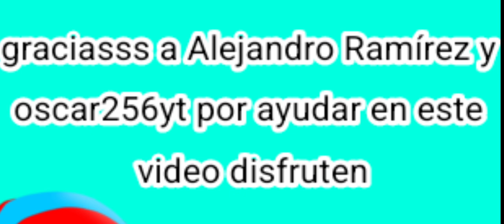Angry Birds Rio La Pelicula: 3 Minutos PREVIEW Golpe de el prólogo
DOBLAJE DE ESPAÑOL!
Graciasss Y Creditos a:
@alejandroramirez. @Oscar256YTOficial  por ayudar en esta peli por favor miren sus canales y dales subs ❤️🩵❤️🩵